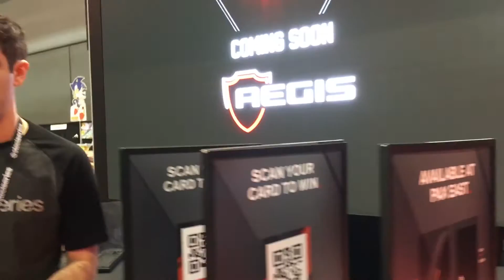PAX East Booth Setup - Vlog 04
Just arrived in Boston to help set up our booth for PAX East 2016. Before the night is over, my plans get thrown out the window and instead we hang out with one of our streamers for some fun b-roll footage in the city.